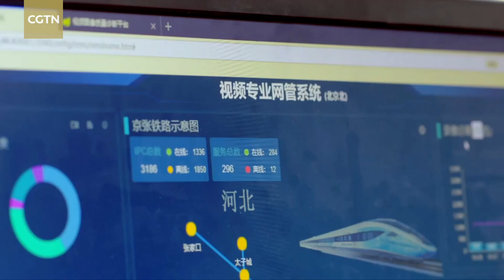How smart tech is driving China's high-speed rail transformation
China's high-speed rail is often praised for its speed, scale and comfort. But how does such a massive system keep running safely and efficiently every day? CGTN reporter Zhou Yixin explores the tech, innovations and the people behind China's bullet trains, and joins international guests to experience it firsthand.